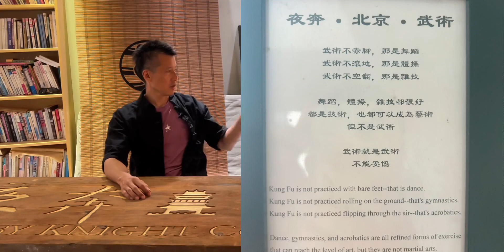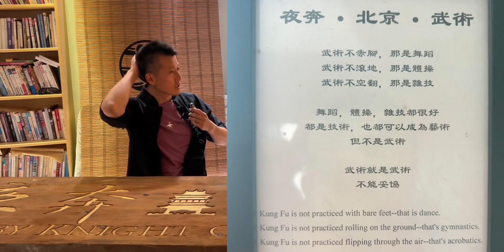台湾看传武：不空翻，不表演！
健身跟练上B站,武术,功夫,八极拳,太极拳,形意拳,传统武术,传武,内家拳